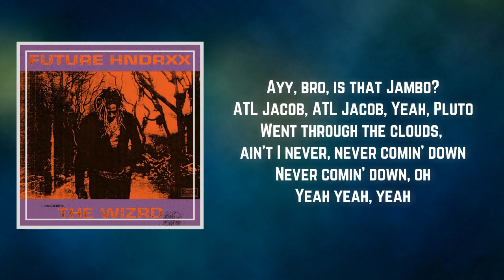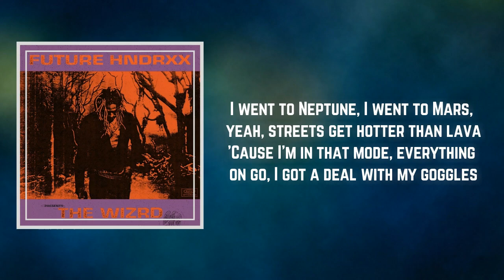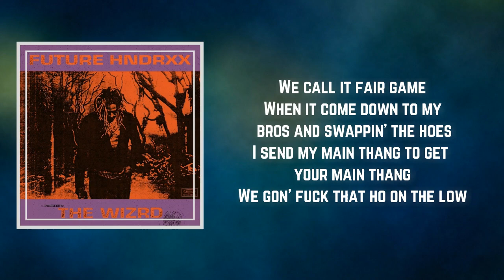Lyrics: Future - Stick to the Models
Stick to the Models by Future
Album: Future Hndrxx Presents: The WIZRD

Stick to the Models Lyrics:

 Ayy, bro, is that Jambo?
ATL Jacob, ATL Jacob
Yeah, Pluto
Went through the clouds, ain't I never, never comin' down
Never comin' down, oh

Told my bitch to find us a bitch we can fuck on together tomorrow
Fuckin' my wrist up, fuckin' a brick up, yeah, go'n and hop on a charter
I go to sprintin', I go to take off for cash, yeah, I'm not a jogger
I went to Neptune, I went to Mars, yeah, streets get hotter than lava
'Cause I'm in that mode, everything on go, I got a deal with my goggles
Suicide doors, oh, reachin' my goals, thankin' my heavenly father
I'm on my grind, ain't no slowin' down, I done put up the bottle
I'm on that pretty boy shit, yeah, I'ma just stick to the models

I'ma just stick to the models and hit it
I'ma just stick to the guala and get it
I can't come up short, I'm goin' to get it
I can afford to keep all my bitches
I got her laid up, she bad and sadity
I got my weight up, I'm carryin' my city
I got vicarious, my ears, they blurry
Put up, no worries, she know she insured
I keep it real, ain't talkin' absurd
I lost the feelin' of drankin' on syrup
Put up them M's, my Federal Reserve
Tell you the truth, I got caught in the urge
Tell you the truth, I come up from the dirt
She play with no panties, a lil' bitty skirt
I hit it on Xanax and I made it squirt
A really rich nigga, and I'm goin' berserk

I got two blonde snow bunnies
Sendin' me pics to the 'Gram
I got some bitches, they linin' up
They wanna fuck me just 'cause who I am
I fucked them gold digging bitches
I never will love her or trust her, but pay her
Lookin' out for her, but ain't takin' care of her
She know it ain't no way in hell
I keep it real with you, keep it real with me
That's all we can do
Know how to deal with you, know how to deal with me
Shawty get wet as a pool
We call it fair game
When it come down to my bros and swappin' the hoes
I send my main thang to get your main thang
We gon' fuck that ho on the low

Two blonde snow bunnies
Deal with you
Who know how to deal with you, know how to deal with me
Who know how to
Deal with you

Future_Hndrxx_Presents:_The_WIZRD
Stick to the Models